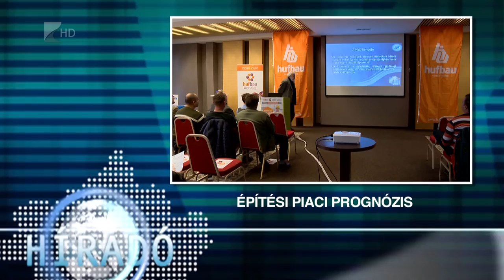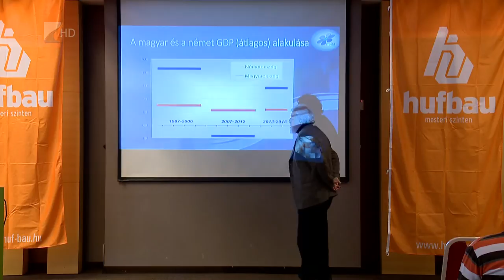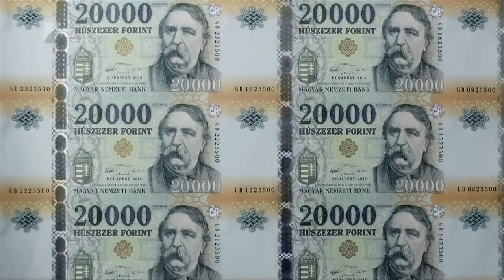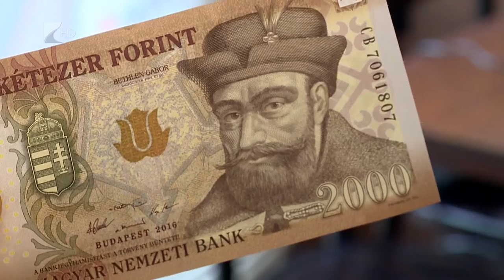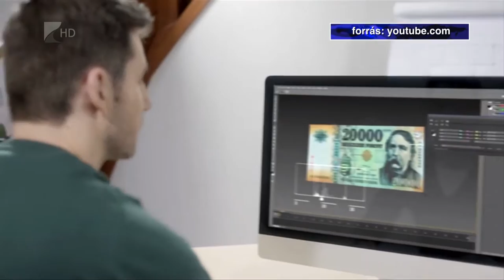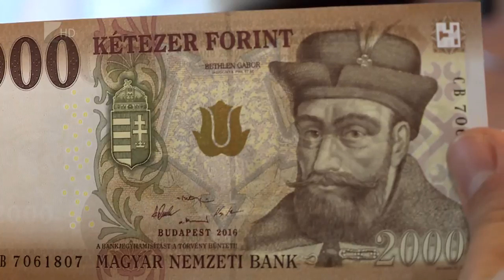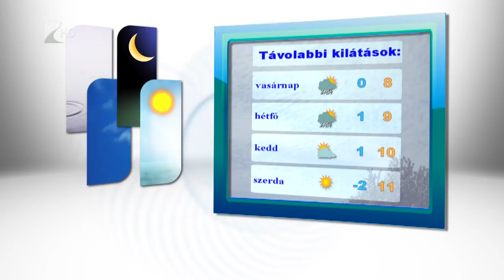Híradó 2017. 03.10. - Kölcsey Tv